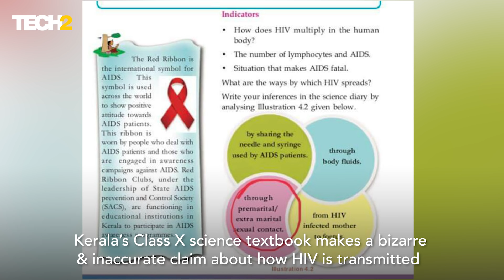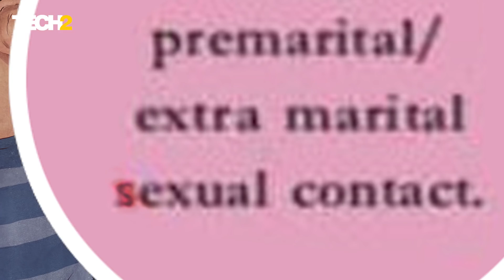Delhi is drying up, Kerala's sex ed lie & the second patient cured of HIV — This week in Science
Delhi & Gurugram topped global air pollution ranks, India'snational capital is looking at extreme water shortages by 2020 and Kerala's state-board Science textbook is lying to school kids about STDs & the second person in history is cured of the HIV/AIDS infection. Here's what you missed in science this week!